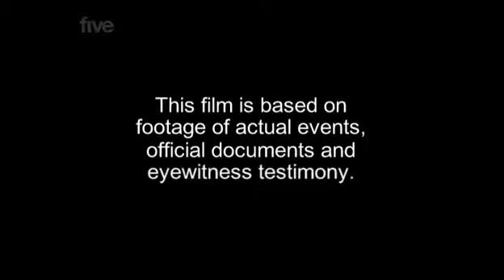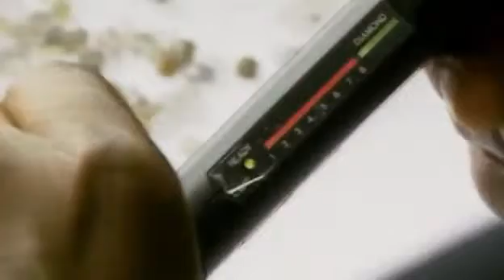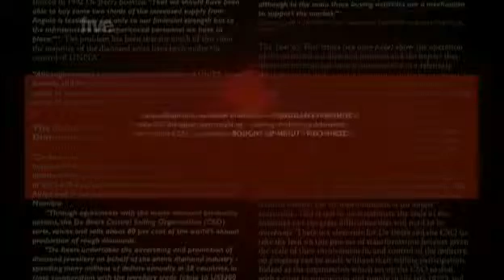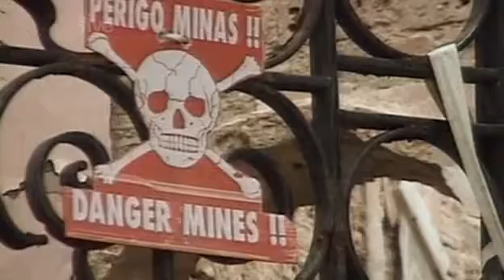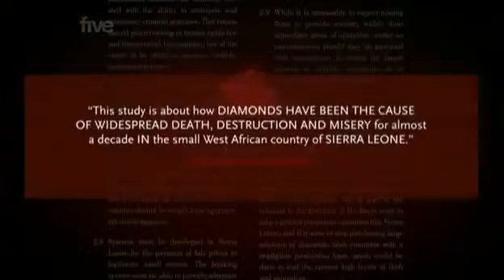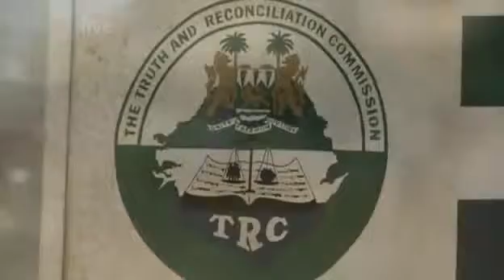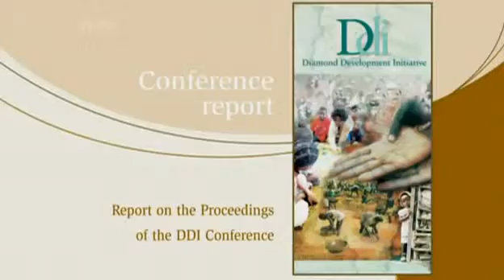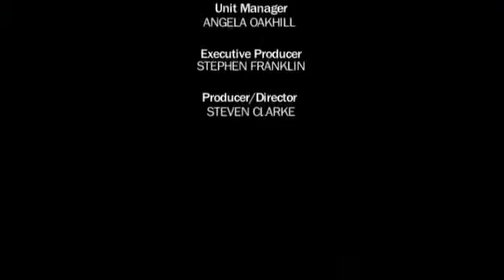Why are diamonds known as Blood diamond Objet D Art